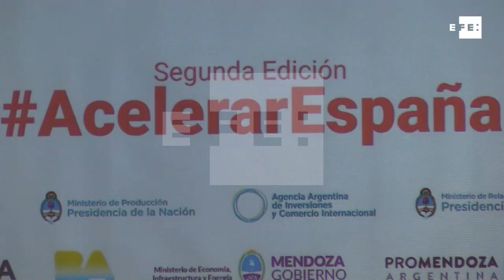Argentina lanza programa para internacionalizar empresas en España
Buenos Aires, 4 abr (EFE), (Imagen:Marina Guillén).- La Cámara Empresarial Argentina en España (Ceaes) lanzó hoy la segunda edición del programa "Acelerar España", que elegirá a dos empresas emergentes del país austral que recibirán en Madrid asesoramiento para su internacionalización.
Las empresas elegidas permanecerán 40 días en la capital española, donde con el apoyo de una escuela de negocios analizarán su modelo, desarrollarán un plan de internacionalización y entrarán en contacto con otras firmas emergentes, como parte de un programa respaldado por entidades públicas y privadas de ambos países.